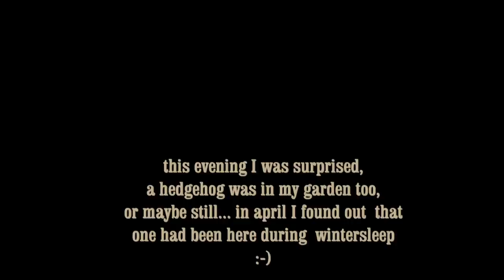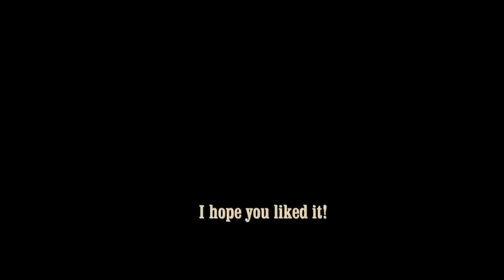HEDGEHOGS in the GARDENS, EGELS in de TUINEN + music by Roeleke with Technics KN7000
In my neighbours garden, birds and hedgehogs have a great place.
Here you see two hedgehogs who come every day, mostly also several times. In the end a little surprise: one in my garden, and probably the one I found after his wintersleep in April. probably more video to come with hedgehogs :-)

The music I played at the Technics KN7000. It is not perfect, but I tried some sounds in it, and rhytms, and everytime there is a new one, so I like to do that.

Roeleke